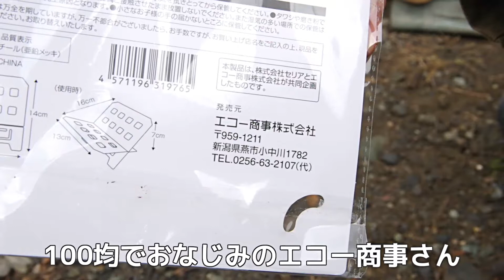【セリア】セリアで焚き火台が売ってたので実際に使ってみました【キャンプ】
セリアで焚き火台が売ってたので実際に使えるかやってみました

これからも家族で楽しい動画をどんどんアップしていけたらと思っているのでチャンネル登録とグッドボタンをしてくれたらうれしいです。